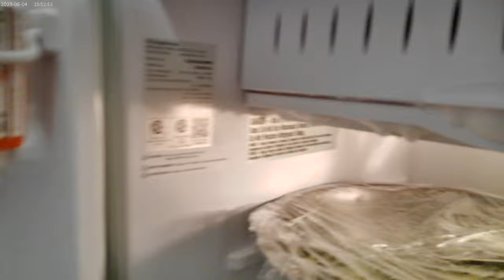Salad with Chicken & Cinnamon toast early Thursday 10-10-24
So, I have some slightly frozen salad(Doesn't matter what temp the fridge is on, it tends to freeze stuff).  I went ahead and put the refrigerated cut Chicken Breast I slow cooked the other day into that salad.  That's a bit frozen to lol!  I also gave the whole grain bread the buttery George Forman Cooking Grill Treatment before cutting them and then adding cinnamon !  I had Diet Dr. Pepper to drink !!